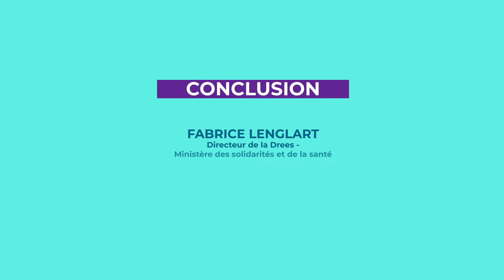Colloque 2021 - Conclusion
Le 15 décembre 2021, la troisième édition du colloque “Données de santé et intelligence collective”, organisé par la Délégation Ministérielle au Numérique en santé, le Grand Défi « Amélioration des diagnostics médicaux par l’IA » et le Health Data Hub, a réuni plus de 350 participants en ligne autour de 17 intervenants.